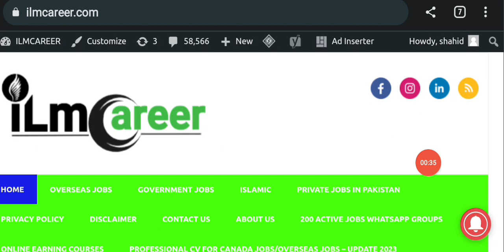Urgent Jobs vacancies in Dubai For Freshers 2023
Thousands Free visa jobs in Dubai 2023
Company visa jobs in Dubai 2023